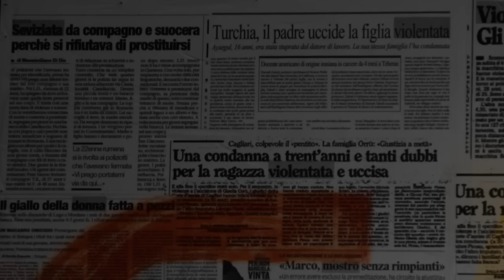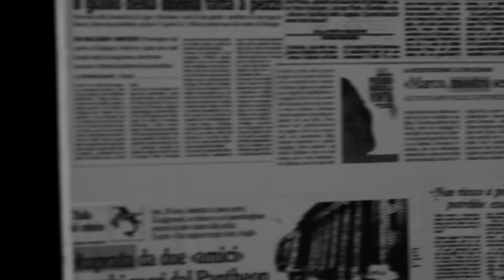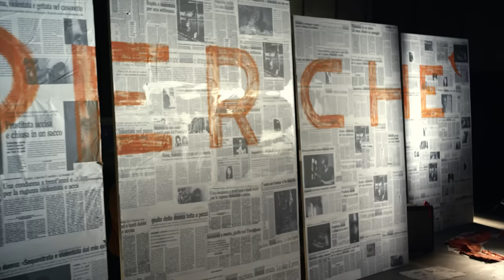Alex Britti - Perché?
Alex Britti - Perché? (Official Video)
Scarica il brano ed aiuta WeWorld con un aiuto concreto alle donne vittima di violenza
Una parte dei proventi sarà destinata a WeWorld, una Onlus  che lavora da oltre 15 anni per difendere i diritti di donne e bambini in Italia e nel mondo. In particolare in Italia opera attivamente in azioni di contrasto alla violenza contro le donne con progetti di sensibilizzazione e concreti sul territorio.

Una panoramica in bianco e nero, un’asta con microfono, un uomo si avvicina e inizia a cantare.
Arrivano altre persone, uomini e donne che si posizionano lentamente su tutto il palco e iniziano a cantare "Perchè?": il Perché del SILENZIO!

La motivazione principale che ha spinto un Artista come Alex Britti ad esporsi in prima persona, è sicuramente dettata da una spiccata sensibilità rispetto al problema grave della violenza sulle donne, ma causa scatenante è stata l’esperienza diretta vissuta dall’Artista.
Alex si è infatti trovato ad assistere in un parco pubblico alla terribile scena di un uomo che prendeva a pugni una donna. Intervenuto prontamente in difesa della donna, Alex è così riuscito a sedare la violenza e portare il primo soccorso alla vittima. L’uomo si è poi scoperto essere il marito della donna.
Nel raccontare l’accaduto Alex spiegava che la cosa che più lo aveva colpito, era il terrore che traspariva dagli occhi della donna all’idea di denunciare il marito ed al rifiuto di  farsi accompagnare in ospedale per ricevere le cure necessarie. Era chiara ed evidente la consapevolezza da parte della donna di dover tornare nonostante tutto a casa, dove probabilmente avrebbe trovato dei figli da accudire e lo stesso carnefice  a  cui sottostare ancora.
E’ chiaro come – nei mesi a seguire- questo terribile episodio  fortemente traumatico abbia agito sulla sensibilità dell’Artista, il quale ha via via elaborato un forte senso di frustrazione ed impotenza a riguardo.  E’ intervenuta quindi l’Arte a dare sfogo e piena espressione alle sue emozioni: Nasce così il testo e la musica attraverso la quale Alex mette a fuoco ed esprime con forza il cuore di questo problema:  il Perché del SILENZIO

Il video, girato a Roma negli studi di Cinecittà, vede la regia di Ivano De Matteo e la partecipazione di :
Alex Britti
Carolina Crescentini
Massimiliano Bruno
Francesco Montanari
Michela Quattrociocche
Anna Ferzetti
Andrea Delogu
Rolando Ravello
Caterina Shula
Luca Lionello
Giulia Elettra Gorietti
Gian Marco Tognazzi
Fabrizia Sacchi
Vincent Riotta